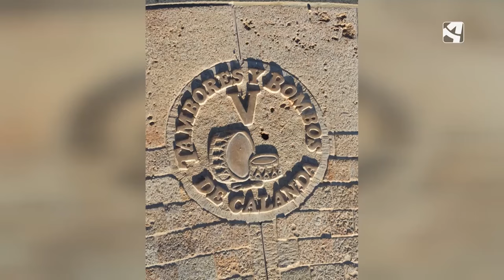Inspiración y materia prima para artesanos | VILLARLUENGO